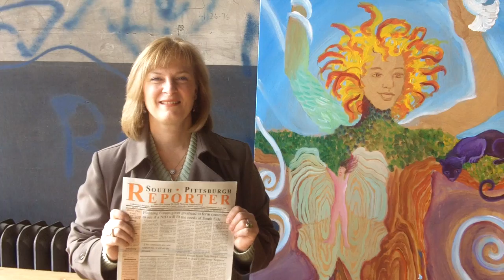Schwartz Market Transformation Artwork- Margaret Baco of Transition Pittsburgh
Also check out Unitythroughcreativity.net